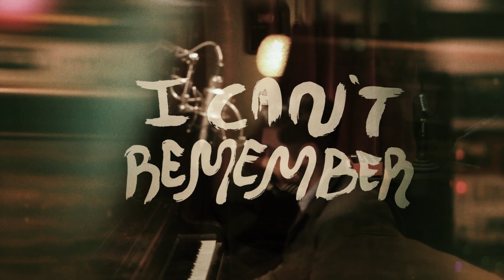Matt Dorrien - "I Can't Remember" (Live from Bungalow 9)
Matt Dorrien performs "I Can't Remember" from his debut record 'In the Key of Grey", out now from Mama Bird Recording Co.

Directed & Edited by Eric J. Loeffler
Shot by Aaron Curry and Eric J. Loeffler
Recorded by Danny O'Hanlon at Bungalow 9 in Portland, Oregon

/// Lyrics:

It’s hard to get up but it’s one o’clock
The sun’s got a smile but I feel like I could die
Since you said goodbye
You were right things haven’t changed
Been a wreck since you went away
Baby things are fallin’ apart
Since you went and broke my heart

Where did things go wrong?
How’d we even end up here?
I can’t remember
No I can’t remember
All the love we shared
How could it just disappear?
Like the sun in December
The sun in December

I haven’t slept in a week now
Clothes line the floor but I think I’ll let ‘em pile on up
‘Cause I don’t give a fuck
Girl I’m helpless on my own
Why don’t you pick up the phone
And I don’t know just where to start